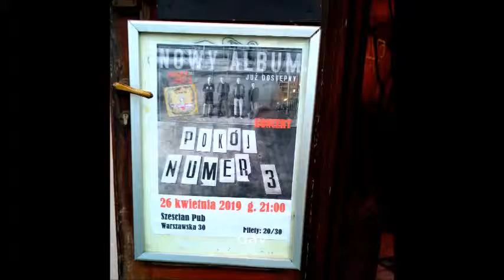Pokój Nr 3 - Pub 6 Ścian /15/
Jakub Andrzejewski  gitara,śpiew
Bartek Andrzejewski  perkusja
Krzysztof Ratke  git.basowa
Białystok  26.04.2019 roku